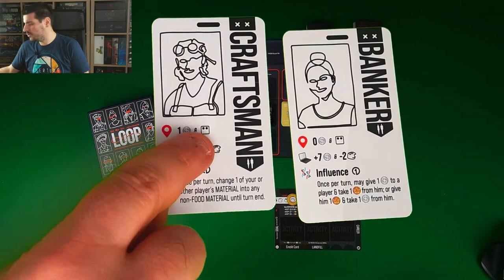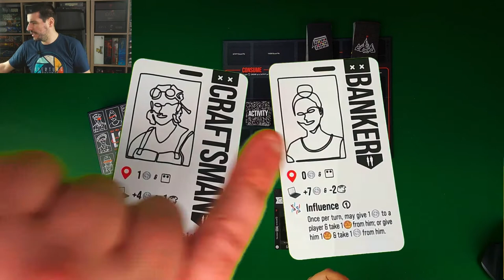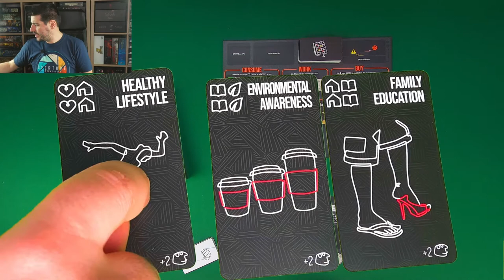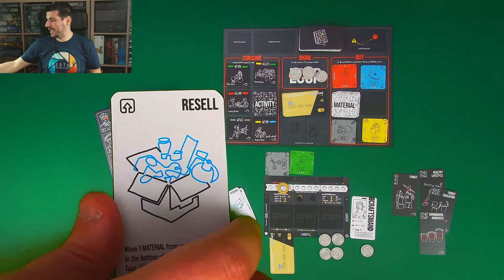LOOP: Life of Ordinary People Kickstarter Preview | Rules Overview & Solo Playthrough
Hello everyone!
(Please turn on Klingon subtitles for Gameplay corrections)

Tutorial and gameplay video for LOOP: Life of Ordinary People Solo Mode.
LOOP launches on Kickstarter, on April 2nd.

You can also find more information about LOOP on it's official

Solo on!